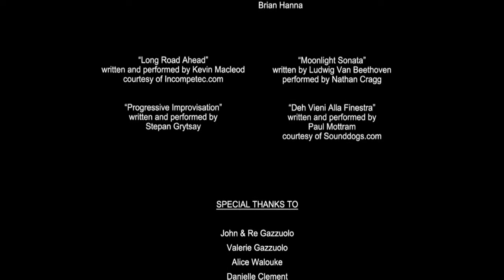"Virtue" - 2013 Cleveland 48 Hour Film Project - Ethereal Entertainment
This was a 48 Hour Film we did back in 2013 called "Virtue" - written and produced by Ethereal Entertainment... it is the story of a down and out mob hitman, who is tired of his job, but doesn't see any end to it until his next target is a single mother.. can 1 right erase a lifetime of wrongs?..

... lead actor Jerry Lee Tucker won a Best Actor for his performance in the film... this was also nominated for 2 other awards - Best Use of Line, and Best Cinematography.